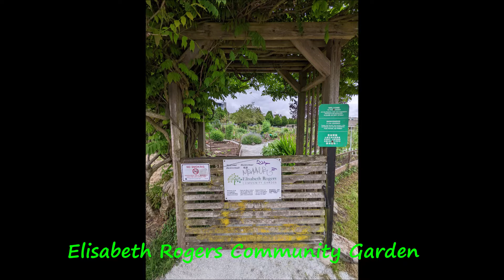Jonathan Rogers Park, June 29, 2022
Jonathan Rogers Park,
Mount Pleasant, Vancouver, British Columbia, Canada.